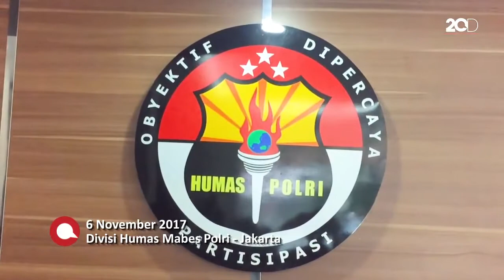Alasan Belum Tertangkapnya Pelaku Penyiraman Novel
Mabes polri meminta bantuan dari Novel Baswedan agar segera terungkap dalang dari penyiram air keras terhadap dirinya, polri sendiri sudah memeriksa puluhan saksi dan ratusan CCTV untuk mengungkapnya tetapi sampai saat ini pelaku masih gelap atau belum ketahuan siapa.